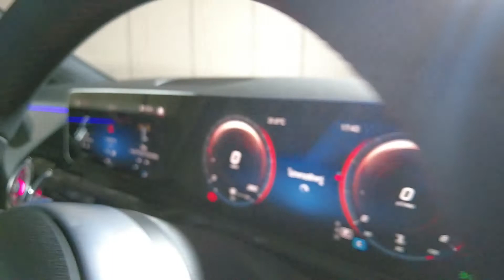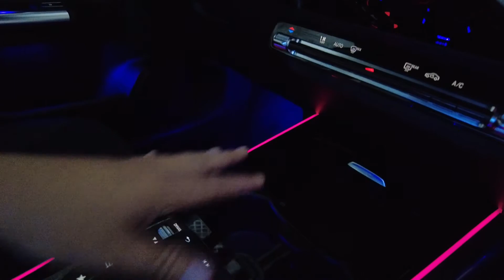พาชม Mercedes Benz GLA 200 และ A200 ชม 3 compact car ใหม่ จากค่ายเยอรมัน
เมอร์เซ เดส เบนซ์ ประเทศไทย ส่งรถใหม่ลุยตลาดหรูรุ่นเล็ก ด้วย  Compact Car   รุ่นใหม่  Mercedes Benz GLA200 AMG Dynamic   รถอเนกประสงค์น้องเล็กรุ่นใหม่ที่มีสไตล์ที่ลงตัวมากขึ้น
พร้อมกันนี้ยังส่ง  Mercedes Benz  A-Class A200 ใหม่ ทั้งรุ่น A200 Progressive   ราคาไม่ถึง 2 ล้านบาท รวมถึงรุ่นจัดเต็ม AMG Dynamic   ที่มาพร้อมความสปอร์ตน่าสนใจในการขับขี่

คันจริงจะเป็นอย่างไรนั้น เดี๋ยว แอดมินบอล จะพาเพื่อนๆ ไปชมครับ

รายละเอียดรับชมในคลิป

0:00 Intro
0:42 ชม  Mercedes Benz  A200 AMG Dynamic
3:13 ชม  Mercedes Benz  A200 Progressive
4:40 ชม Mercedes Benz GLA 200 AMG Dynamic
8:23 สรุปข้อมูล